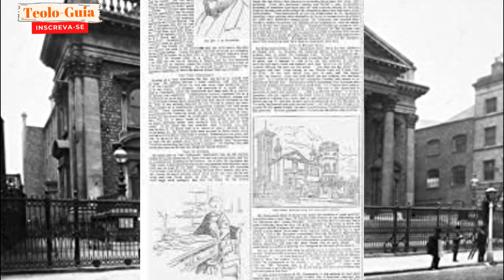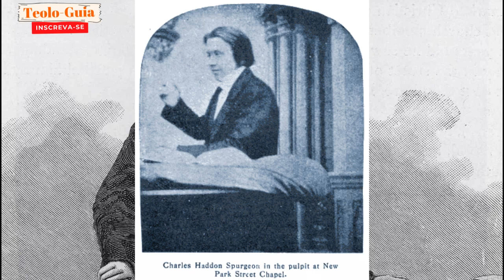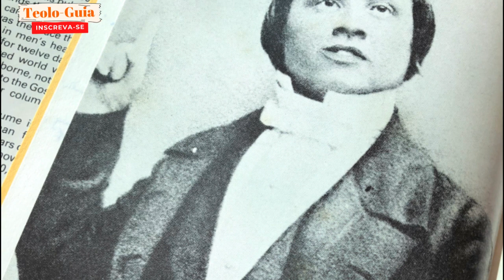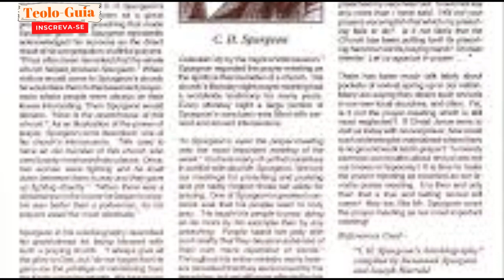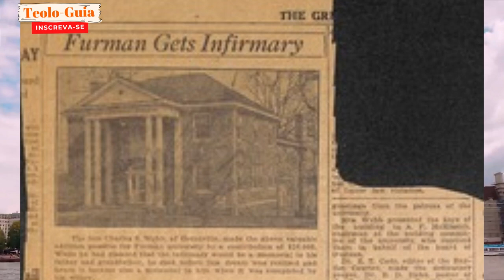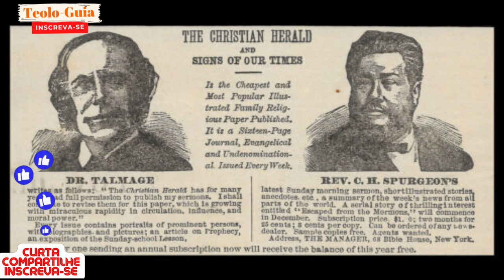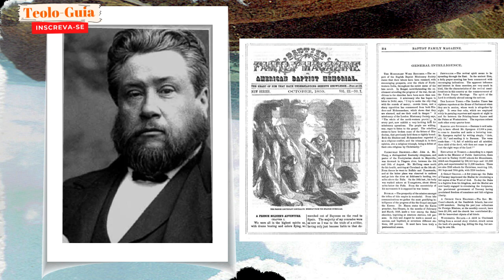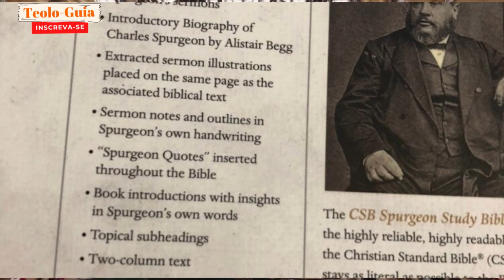A verdade sobre o Ministério de Charles Spurgeon!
A verdade sobre o ministério de Charles Spurgeon! Charles Haddon Spurgeon, (1834 — 1892), foi um pregador Batista inglês. Muito influente no protestantismo reformado nos dias de hoje, meio no qual é conhecido como o "Príncipe dos Pregadores".

O canal Teolo-Guia é um canal voltado a apresentar conteúdos edificantes sobre poemas, trechos e escritos de autores da história da Igreja, além de Biografias e devocionais. Apresentado por mim Bruno Barros, um cristão que tem o desejo no coração de compartilhar a mensagem do Evangelho e o amor de Cristo a cristãos de todas as idades...
CANAIS PARCEIROS:
De Passagem:

BRUNO
TEOLOGUIA